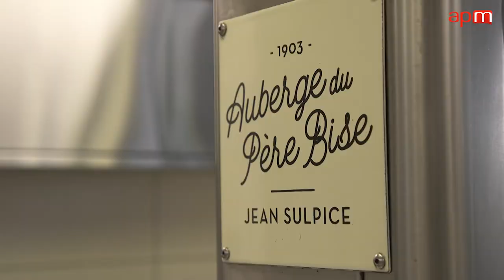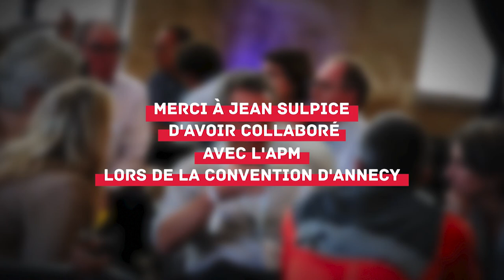Les entrepreneurs ont du talent - Dans l'intimité de Jean Sulpice, chef de l’Auberge du Père Bise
A 40 ans, Jean Sulpice a enfin trouvé à l’Auberge du Père Bise un cadre en parfaite harmonie avec son identité culinaire. Du lac d'Annecy, le regard se redresse vers les sommets qui le dominent, dans une gradation imposante : alpages verdoyants, forêts sombres de sapins, verticalité grise des parois rocheuses. Ces deux dimensions naturelles, liquide et minérale, inspirent, au rythme des saisons, la cuisine de Jean Sulpice.